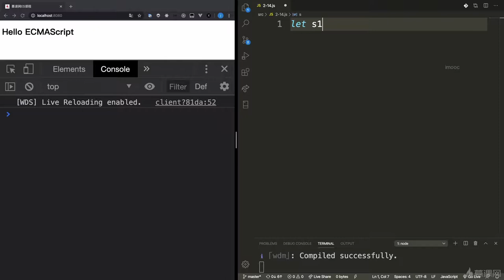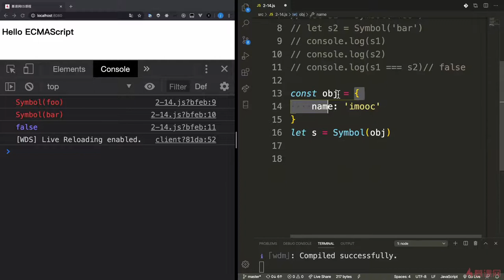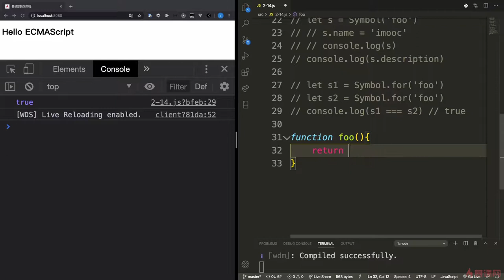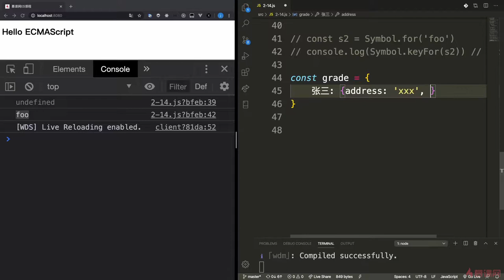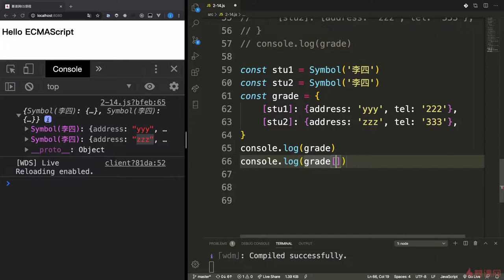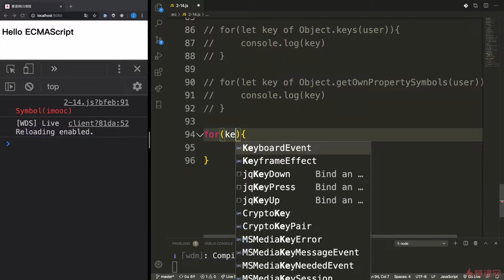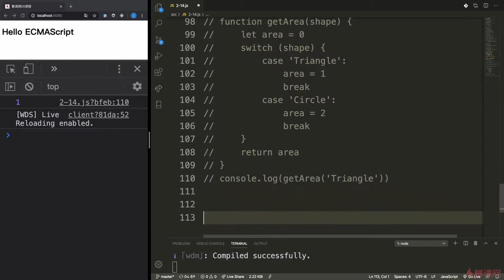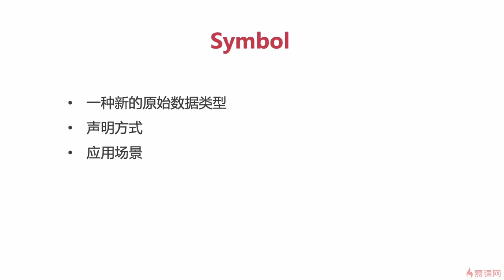3.4 新的原始数据类型Symbol｜ECMAScript2015（ES6）之新特性｜从ES6到ES11JS全版本JavaScript语法详解